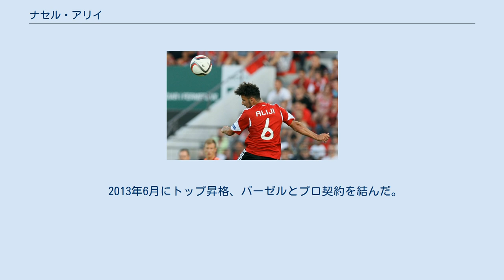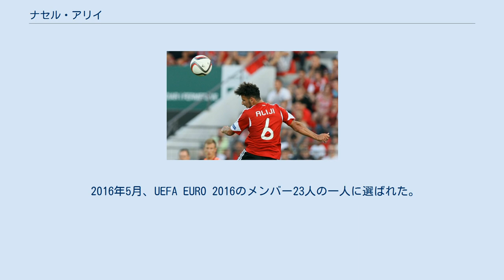ナセル・アリイ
#1.FCカイザースラウテルンの選手
ヴィルトゥス・エンテッラの選手
ナセル・アリイ（Naser Aliji 、1993年12月27日 - ）は、マケドニア共和国・クマノヴォ出身のプロサッカー選手。
アルバニア代表。
 4歳の時に家族とともにスイスのバーデンに移住。
バーデンのクラブFCバーデンでプレーを始め、FCアーラウ、次いでFCバーゼルに移籍した。
 2013年6月にトップ昇格、バーゼルとプロ契約を結んだ。
8月17日開催のスイス・カップ・BSCオールドボーイズ戦でトップチームデビュー。
2014年3月16日のFCアーラウ戦でリーグ初出場・初スタメン。
 2014–15シーズンはパウロ・ソウザ監督の下で出場機会に苦しみ、シーズン前半で公式戦出場はわずか9試合にとどまった。
 2015年1月、FCファドゥーツに1年半のレンタルで加入。
2月15日のFCアーラウ戦で加入後初出場。
 2016年7月、2. ブンデスリーガの1.FCカイザースラウテルンにフリーで加入。
契約は2019年6月まで。
 ユース年代はスイス代表としてプレーしていたがアルバニア代表での出場資格も有していた。
 2015年6月13日開催の親善試合・フランス代表戦でアルバニア代表初出場。
 2016年5月、UEFA EURO 2016のメンバー23人の一人に選ばれた。
しかし出場機会はなくチームはグループリーグで敗退した。